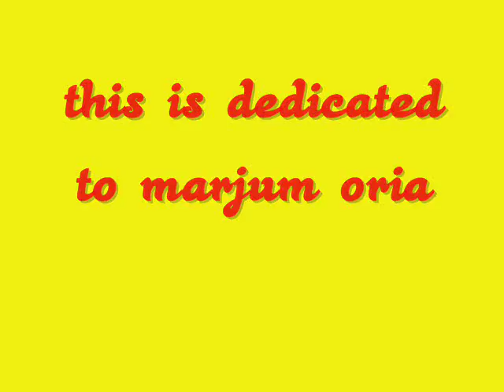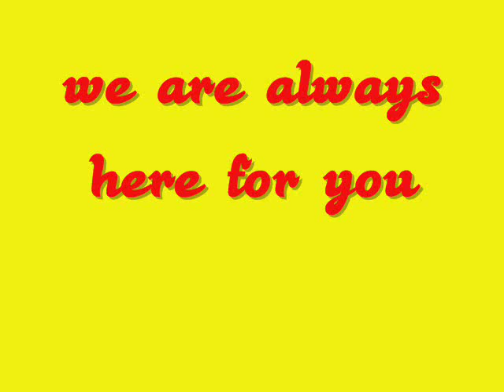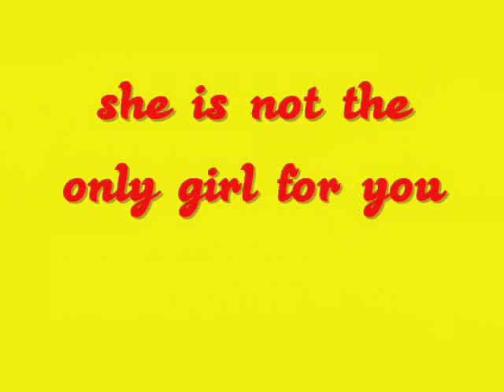so sick dedication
this is dedicated to marjum oria we love you
we are always here for you

 epac clowners